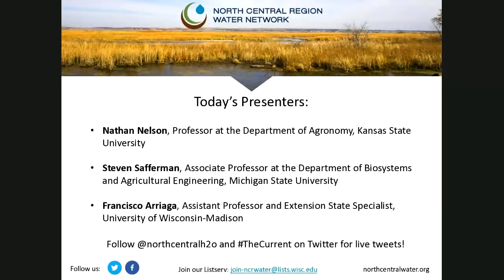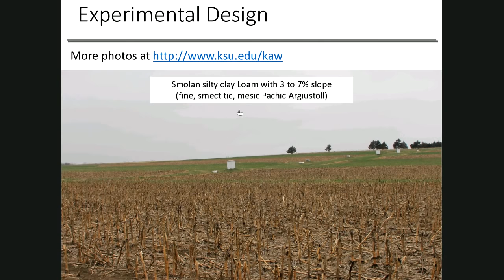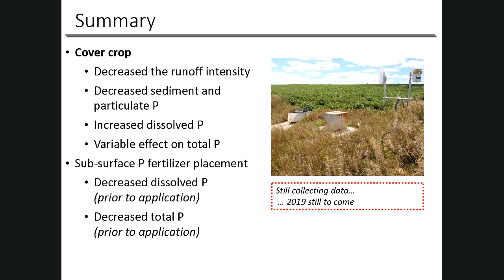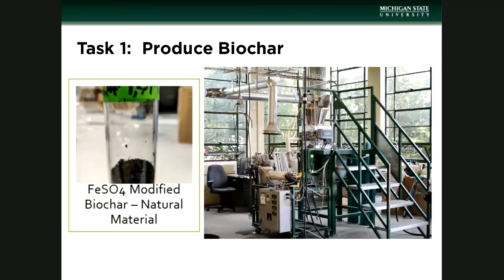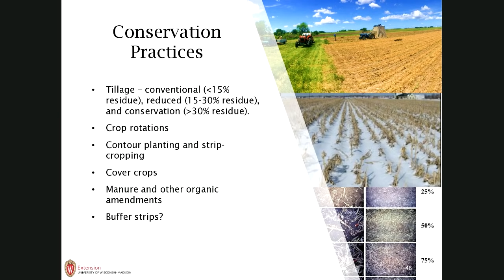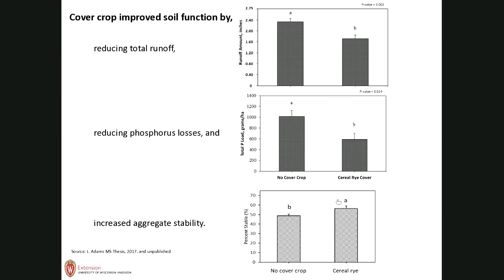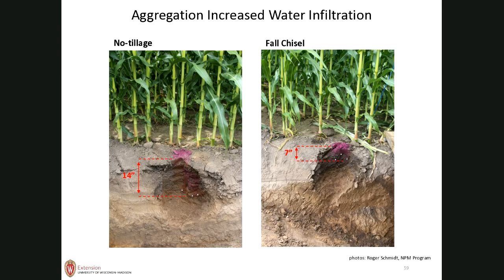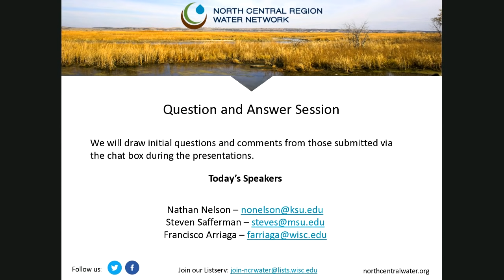Soil Health and Water Quality: The Current Webinar 45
The benefits of soil health best management practices on farm resiliency and plant and ecosystem health is well known. Less well known is the connection between soil health and water quality. March's edition of The Current featured the latest research from across the region on the connection between cover crops, tile drainage and tillage timing on nutrient and sediment runoff.